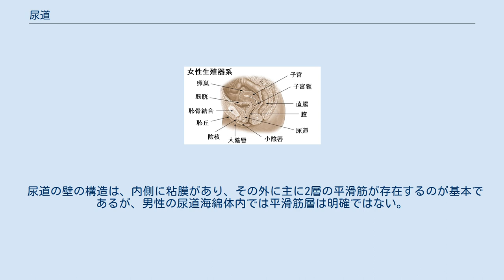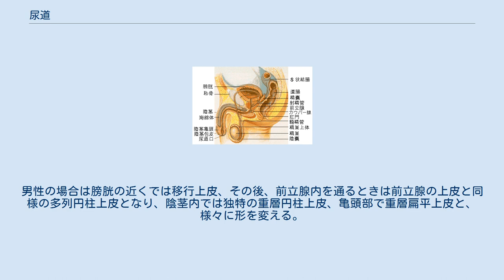尿道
尿道（にょうどう、英: urethra）は、哺乳類の泌尿器に分類される器官のひとつであり、尿が膀胱から体外へ排泄されるときに通る管のこと。
男性の場合は膀胱の出口で精管が接続されており、射精時には精子を含む精液を運ぶ管にもなるので生殖器でもある。
 ヒトの場合は、骨盤内にある膀胱から恥骨結合の下を通って外陰部へと続く。
女性では膣前庭に開口するが、男性では膀胱を出ると前立腺の中心を貫通し、陰茎内部の尿道海綿体を通って、陰茎亀頭先端に開口する。
そのため、男性と女性とで尿道の形状が大きく異なる。
男性の尿道は成人で16から20cmの長さがあり、細いのが特徴。
一方で女性の尿道は太く、長さは3から4cmと男性よりもかなり短い。
これが、女性のほうが尿路感染症を起こしやすい原因であるといわれる。
尿道周囲には尿道括約筋があり、尿が膀胱を出たあとに筋肉が発達して内部の尿の通行を妨げる。
この筋肉は随意筋で、意識的に尿を我慢するときに用いられる。
 尿道の壁の構造は、内側に粘膜があり、その外に主に2層の平滑筋が存在するのが基本であるが、男性の尿道海綿体内では平滑筋層は明確ではない。
尿道内部の壁の潤滑剤としての粘液を分泌する尿道腺と呼ばれる小型の分泌腺が多数存在し、尿道の内壁を湿らせている。
内側の粘膜は、女性の場合は膀胱のごく近くでは膀胱と同じ移行上皮であるが、それ以外のほとんどは重層扁平上皮である。
男性の場合は膀胱の近くでは移行上皮、その後、前立腺内を通るときは前立腺の上皮と同様の多列円柱上皮となり、陰茎内では独特の重層円柱上皮、亀頭部で重層扁平上皮と、様々に形を変える。